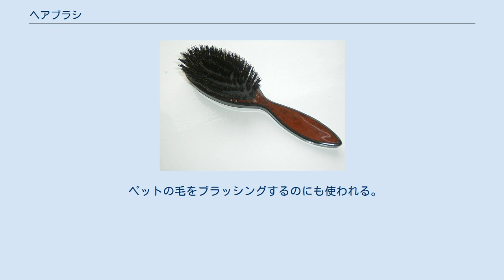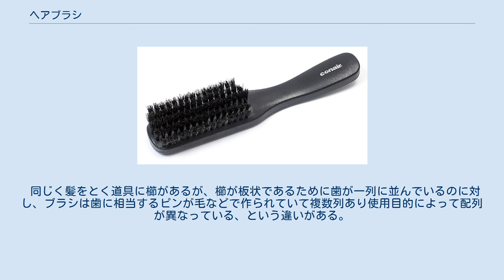ヘアブラシ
ヘアブラシ 平らな台底のヘアブラシは、髪のもつれを直すのに使われる。
 丸い台底のヘアブラシは、ヘアドライヤーとともにスタイリングに使われ、髪をカールさせるのにも使われる。
 ヘアブラシ（hairbrush）は、頭髪を整えたり、ヘアースタイリングに使われる道具。
 材料の毛は、動物（豚、猪など）の毛、ナイロン、ステンレスなどで作られた毛などが使われ、ハンドル部の材質に、黒檀、ローズウッド、カリン、ブナ、ABS樹脂、ポリアセタールなどが使われている。
 平らな台底のヘアブラシは、髪のもつれを直すのに使われる。
パドル状のブラシは髪をまっすぐにセットしたり矯正するのに使う。
ストレートブラシと呼ばれる、二本のブラシを挟み込んだ物は、ヘアーアイロンの準備としてストレートヘアを作るのに用いられる。
 セット・ブロー用のブラシにおいては、ピン部分の素材・数・配列によって髪に対するかかり方やドライヤーによる風の抜け方、熱の効果が変わってくるので用途により吟味する必要がある。
 抜けた髪を落としたり頭皮の血行を良くするのにも有効である。
 ペットの毛をブラッシングするのにも使われる。
ペットの毛をブラッシングすることは愛情表現のひとつであり、猫がのどを鳴らしたりするなどの癒し効果がある。
犬や猫などには専用のブラシがある。
また、馬の硬い毛には馬櫛と呼ばれるブラシが使われる。
 同じく髪をとく道具に櫛があるが、櫛が板状であるために歯が一列に並んでいるのに対し、ブラシは歯に相当するピンが毛などで作られていて複数列あり使用目的によって配列が異なっている、という違いがある。